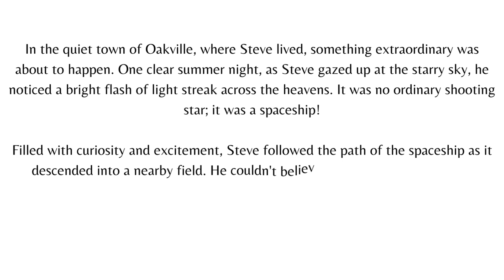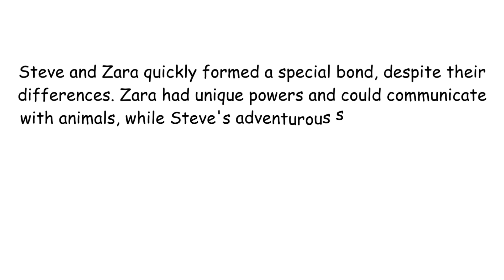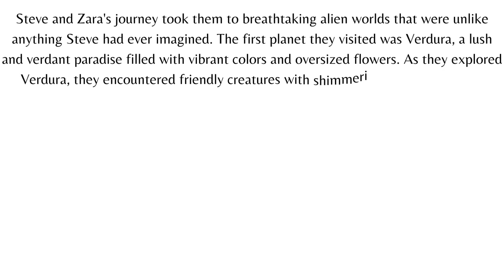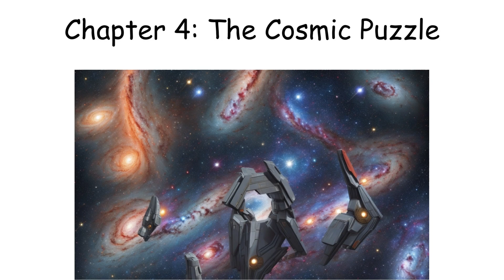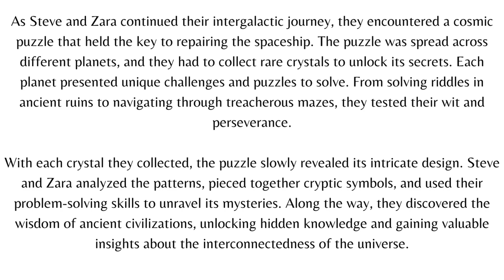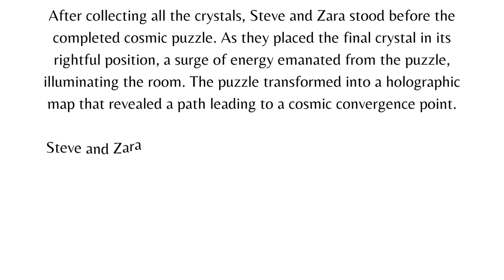Steve's Space Odyssey |Storybook|Kids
"Steve's Space Odyssey" takes readers on a thrilling intergalactic adventure alongside nine-year-old Steve and his alien friend, Zara.

Together, they explore mesmerizing alien worlds, from lush paradises to radiant landscapes, encountering unique creatures and forming extraordinary friendships along the way.

As they unravel a cosmic puzzle and embark on a mission to unite the galaxy, Steve learns the power of curiosity, perseverance, and the importance of embracing diversity.

This captivating tale sparks imagination, celebrates friendship, and inspires young readers to embrace the wonders of the universe.